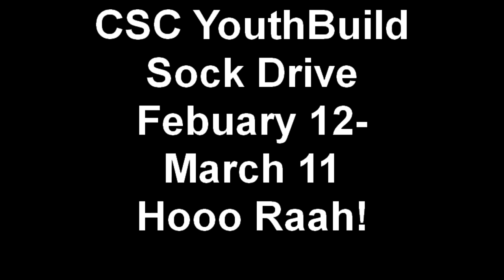YouthBuild Sock Drive Jingle!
We want to collect socks to help the homeless... You may wonder... Why socks? We talked to some of the homeless community in Lebanon, Oregon and they really did not need much help with food clothes or bedding. The only thing they said they could use is some socks.